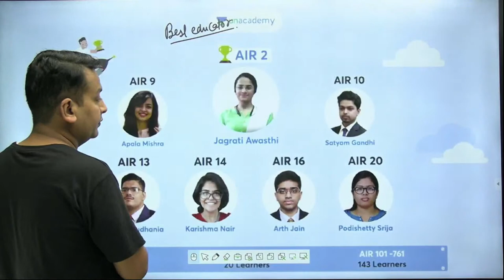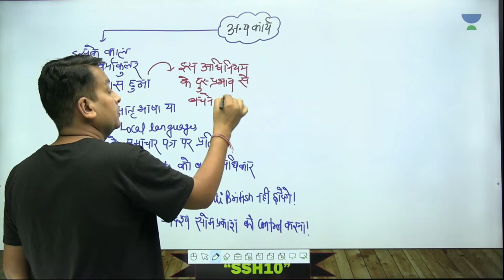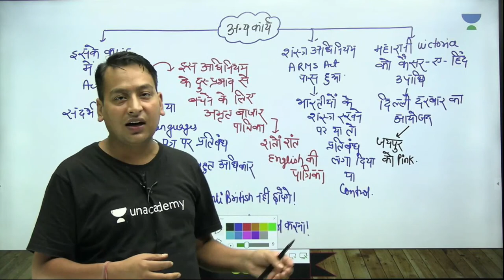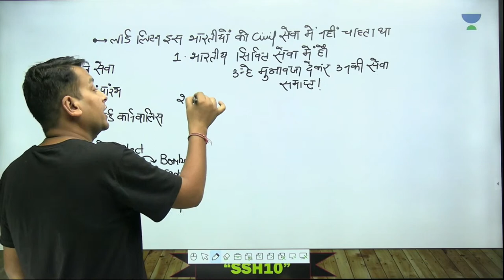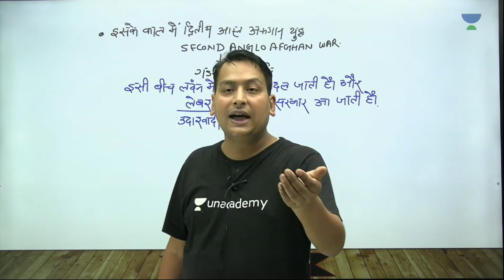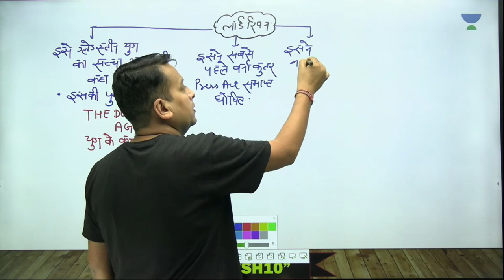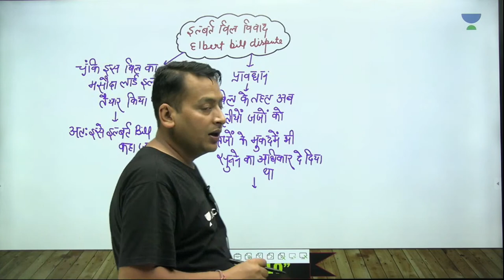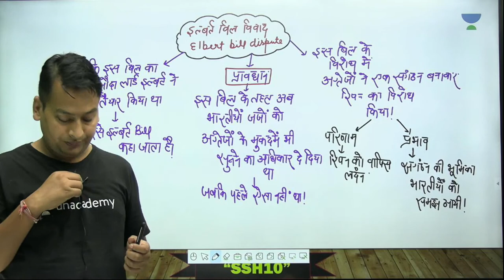Lord Lytton | Modern History | UPSC CSE | Sushanth Sharma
In this session, Sushanth Sharma will be teaching about Lord Canning's Arrival from Modern history for UPSC CSE.

Welcome to Unacademy UPSC Hindi, your one-stop solution for UPSC CSE preparation in Hindi. India’s Top Educators will be teaching you daily on this channel. We will cover the entire syllabus, strategy, updates, and notifications which will help you to crack the UPSC exams.

Sushanth Sharma and other top educators are teaching live on Unacademy.

Unacademy Learner App Benefits:
1. Learn from your favorite Educator
2. Dedicated DOUBT sessions
3. One Subscription, Unlimited Access
4. Real-time interaction with Educators
5. You can ask doubts in live class
6. Limited students
7. Download the videos & watch offline

Get the UPSC-CSE GS Iconic Advantage:
1. Personal Coach
2. Study Planner & Bi-weekly Reviews
3. Dedicated Doubt Clearing Space
4. Personalized Test Analysis
5. Study Booster Sessions
6. Preparatory Study Material
7. All the Unacademy Subscription Benefits